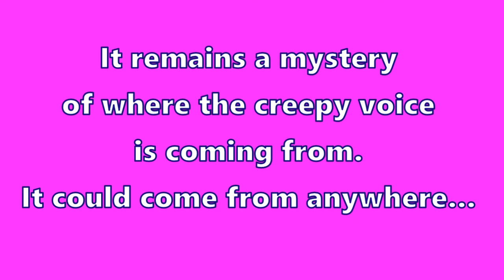Lewis Vlog 25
Filmed: 3rd July 2020
Edited: 4th July 2020

Composers:
David Wise and Eveline Fischer - Simian Segue, Bonus Theme

Plot: Lewis goes on for the search of The Creepy Voice.